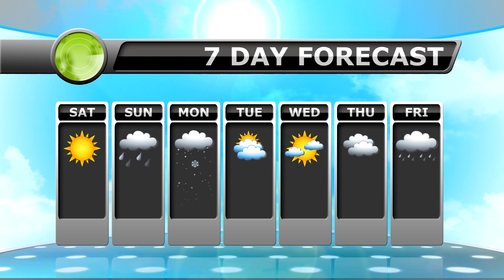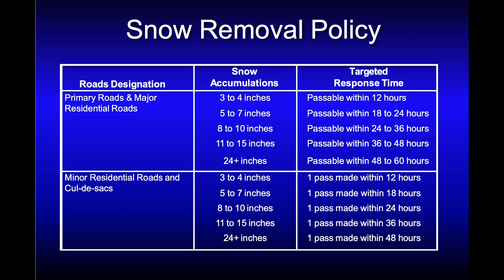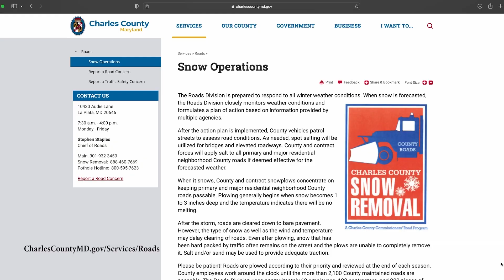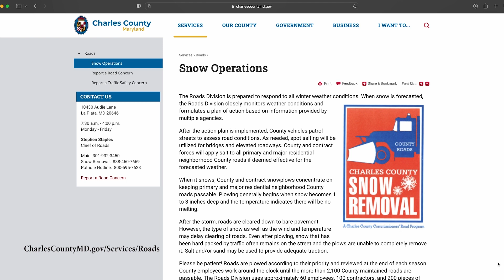Your Charles County: Winter Weather Roads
Learn more about how the Roads Division prepares for winter weather.